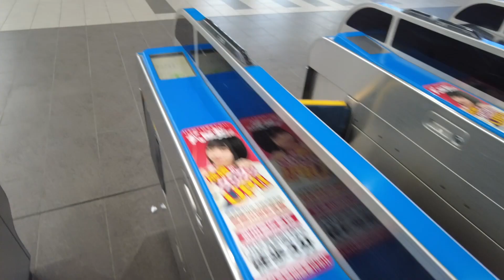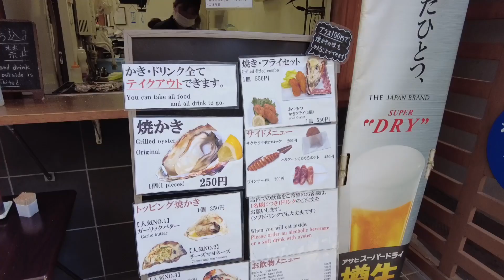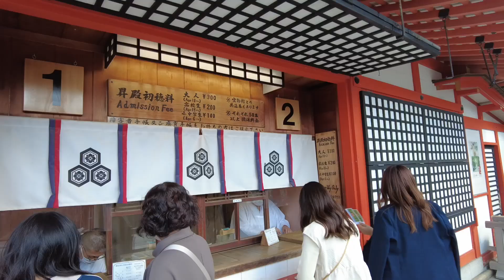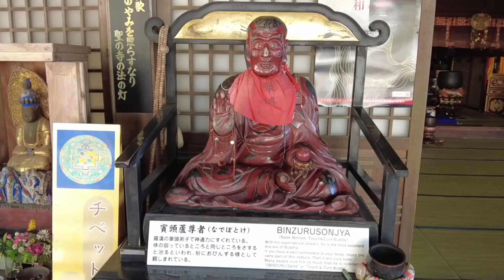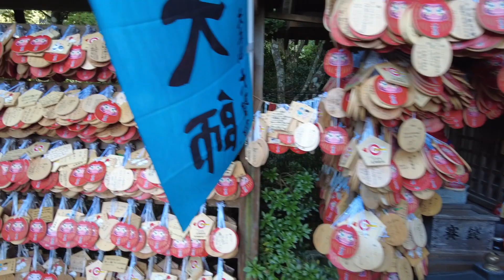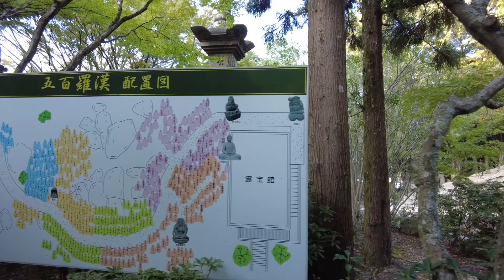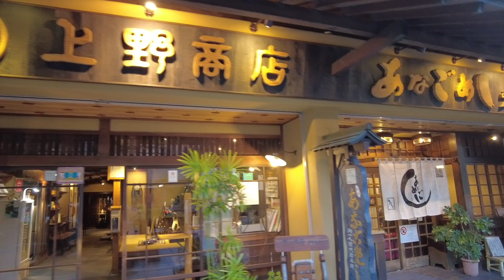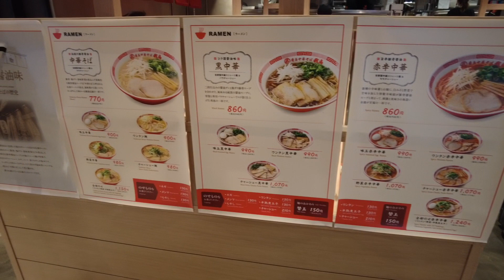【Miyajima vlog】You should go to Itsukushima Shrine, where there are over 1,000 gods.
[Japan Hiroshima vlog]Itsukushima Shrine has the best place that Japanese people don't visit⛩️
There are over 1,000 deities and Buddha statues in that place.
A fantastic spot!

This is the place I visited this time

Miyajima
📍 Miyajima Town, Hatsukaichi City, Hiroshima Prefecture

Itukushima shrine
📍1-1 Miyajimacho, Hatsukaichi City, Hiroshima Prefecture

Daishoin
📍 210 Miyajimacho, Hatsukaichi City, Hiroshima Prefecture

Conger eel rice ueno
📍 1-5-11 Miyajimaguchi, Hatsukaichi City, Hiroshima Prefecture

okonomiyaki reichan
📍 Hiroshima Prefecture Hiroshima City Minami-ku Matsubara-cho 1-2 ekie1st floor

🕰️Time line🕰️
00:00 Opening
00:31 Hiroshima station
01:52 Miyajimaguchi station
02:23 Ferry
03:15 Miyajima
04:03 cute deer
05:15 Oyster
07:40 Itsukushima shrine
10:58 Daishoin
19:30  another Itsukushima shrine
21:39 Ferry
22:19 Dinner Conger eel rice
25:14 Okonomiyaki
26:33 Hotel

*The amount shown is the amount at the time of shooting. It may change.
*Google translation is used.